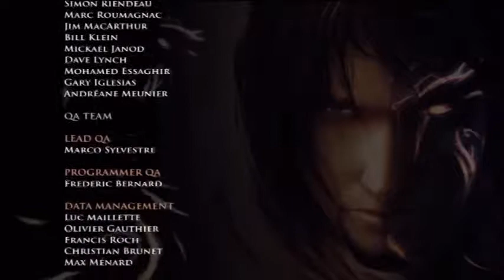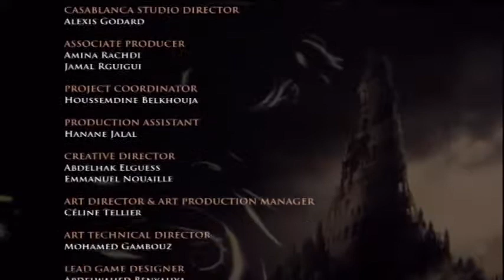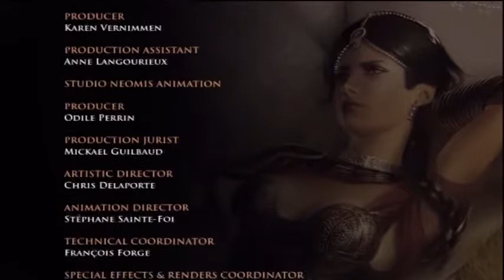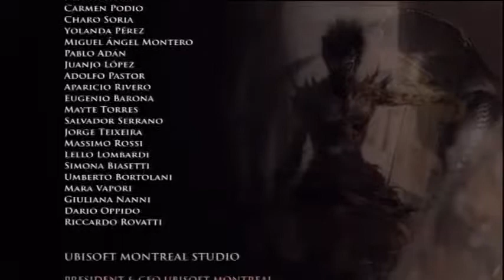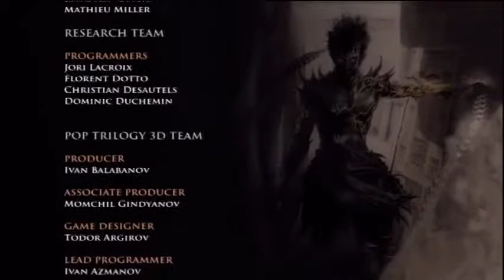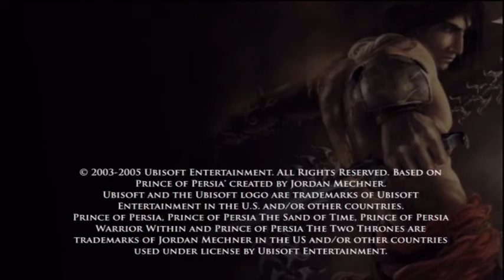PRINCE OF PERSIA THE TWO THRONES EP 46 CREDITS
PRINCE OF PERSIA: THE TWO THRONES THIS ARTICLE NEEDS ADDITIONAL CITATIONS FOR VERIFICATION. PLEASE HELP IMPROVE THIS ARTICLE BY ADDING CITATIONS TO RELIABLE SOURCES. UNSOURCED MATERIAL MAY BE CHALLENGED AND REMOVED. FIND SOURCES: "PRINCE OF PERSIA: THE TWO THRONES" – NEWS · NEWSPAPERS · BOOKS · SCHOLAR · JSTOR (JANUARY 2009) (LEARN HOW AND WHEN TO REMOVE THIS TEMPLATE MESSAGE) PRINCE OF PERSIA: THE TWO THRONES DEVELOPER(S) UBISOFT MONTREAL UBISOFT CASABLANCA PUBLISHER(S) UBISOFT DIRECTOR(S) JEAN-CHRISTOPHE GUYOT PRODUCER(S) BEN MATTES DESIGNER(S) KEVIN GUILLEMETTE PROGRAMMER(S) PHILIPPE TRARIEUX CHARLES JACOB ARTIST(S) OLIVIER LEONARDI WRITER(S) COREY MAY DOOMA WENDSCHUH COMPOSER(S) STUART CHATWOOD INON ZUR SERIES PRINCE OF PERSIA ENGINE JADE PLATFORM(S) GAMECUBE MICROSOFT WINDOWS PLAYSTATION 2 XBOX MOBILE PLAYSTATION PORTABLE WII MAC OS X PLAYSTATION 3 RELEASE DECEMBER 1, 2005[SHOW] GENRE(S) ACTION-ADVENTURE, HACK AND SLASH, PLATFORM MODE(S) SINGLE-PLAYER PRINCE OF PERSIA: THE TWO THRONES IS AN ACTION-ADVENTURE VIDEO GAME DEVELOPED AND PUBLISHED BY UBISOFT MONTREAL. IT WAS RELEASED IN DECEMBER, 2005 IN NORTH AMERICA FOR THE XBOX, MICROSOFT WINDOWS, PLAYSTATION 2, AND THE NINTENDO GAMECUBE. IT WAS PORTED TO THE PLAYSTATION PORTABLE AND WII, UNDER THE TITLE PRINCE OF PERSIA: RIVAL SWORDS WITH THE WII VERSION UTILIZING THE MOTION-SENSING FUNCTIONALITY OF ITS CONTROLLER, WHILE THE PSP VERSION ADDED EXCLUSIVE CONTENT. A REMASTERED, HIGH-DEFINITION VERSION OF THE TWO THRONES WAS RELEASED ON THE PLAYSTATION NETWORK FOR THE PLAYSTATION 3 ON DECEMBER 21, 2010. THE TWO THRONES MARKED THE THIRD AND FINAL CHAPTER FOR THE SANDS OF TIME SAGA, UNTIL THE RELEASE OF PREQUEL THE FORGOTTEN SANDS.THE GAME COMBINES EXPLORATION AND COMBAT. BOTH ELEMENTS MAKE USE OF THE PRINCE'S ACROBATIC CAPABILITY AND AGILITY. THROUGHOUT MUCH OF THE GAME, THE PLAYER MUST ATTEMPT TO TRAVERSE THE PALACE BY RUNNING ACROSS WALLS, ASCENDING OR DESCENDING CHASMS BY JUMPING BACK AND FORTH BETWEEN WALLS, AVOIDING TRAPS, CLIMBING STRUCTURES AND JUMPING FROM PLATFORM TO PLATFORM, MAKING OTHER TYPES OF WELL-TIMED LEAPS, SOLVING PUZZLES AND USING DISCOVERED OBJECTS TO PROGRESS. DURING COMBAT, MANY OF THE SAME MOVES VITAL TO THE PLAYER IN OTHER SITUATIONS CAN BE PUT TO USE TO OVERPOWER ENEMIES. AN EXAMPLE IS THE ABILITY OF THE PRINCE TO JUMP OFF WALLS IN ORDER TO STRIKE ENEMIES DECISIVELY. THE PLAYER GENERALLY ATTACKS ENEMIES AND BLOCKS USING A DAGGER, ALTHOUGH OTHER OBJECTS OR FACTORS, SUCH AS THE DAGGER OF TIME AND ITS TIME-CONTROL ABILITIES EVENTUALLY PROVE TO BE CRITICAL TO VICTORY. IN THE TWO THRONES, THE PRINCE'S ACROBATIC SKILLS HAVE IMPROVED AND IS NOW ABLE TO LAUNCH HIMSELF OFF WALLS AT 45 DEGREE ANGLES AT STRATEGICALLY PLACED VERTICAL SHUTTERS, SLIDE DOWN CHUTES AND BALANCE ON SWINGING POLES, AMONG OTHER THINGS. THE DESIGNERS HAVE ALSO IMPROVED THE STEALTH SYSTEM. INSTEAD OF MERELY BEING ABLE TO DO MORE DAMAGE WHEN STRIKING WITHOUT BEING SEEN, THE GAME USES A SPEED-KILL SYSTEM. IF THE PLAYER DOES NOT COMPLETE THE SPEED KILL, THE ENEMY KNOCKS HIM OFF AND THE SPEED KILL FAILS. THE NUMBER OF MOVES OR THE LENGTH OF TIME REQUIRED DEPENDS ON HOW STRONG THE OPPONENTS ARE. THE SAME SYSTEM IS ALSO USED IN SOME OF THE BOSS BATTLES. THE PRINCE ALSO DEVELOPS A SPLIT PERSONALITY, KNOWN AS THE DARK PRINCE, AND THIS ALTER EGO CONSTANTLY BICKERS WITH HIM IN HIS MIND ABOUT RIGHT AND WRONG. AT TIMES, THE PRINCE PHYSICALLY TRANSFORMS INTO THE DARK PRINCE. THESE TRANSFORMATIONS ARE SCRIPTED AND NOT CONTROLLED BY THE PLAYER. DURING THESE TIMES, HOWEVER, THE PRINCE RETAINS CONTROL OF HIS BODY, AND THE PLAYER STILL HAS CONTROL OVER THE CHARACTER. FOR THE MOST PART, THE PRINCE'S DARK SIDE IS SIMPLY AN INNER VOICE. WHEN CONTROLLING THE DARK PRINCE, THE PLAYER LOSES THE ABILITY TO WIELD A SECONDARY WEAPON, INSTEAD USING THE "DAGGERTAIL", A BLADED WHIP FUSED TO HIS ARM. THIS ALLOWS MEDIUM RANGE COMBAT MOVES AND NEW INTERACTIONS WITH THE ENVIRONMENT. THE DARK PRINCE ALSO CONSTANTLY LOSES HEALTH AS A RESULT OF THE SEMI-TRANSFORMATION, WITH EVENTUAL DEATH FROM THE LOSS. HE GOES BACK TO FULL HEALTH WHENEVER HE COLLECTS SAND, FROM EITHER A MONSTER OR OBJECT. ALSO, HIS DAGGERTAIL GIVES HIM A DIFFERENT BUTTON COMBINATION FOR SPEED KILLS, IN WHICH HE STRANGLES HIS VICTIMS. COMING INTO CONTACT WITH WATER ALLOWS THE PRINCE TO RETURN TO NORMAL